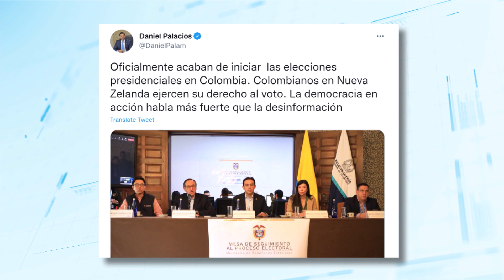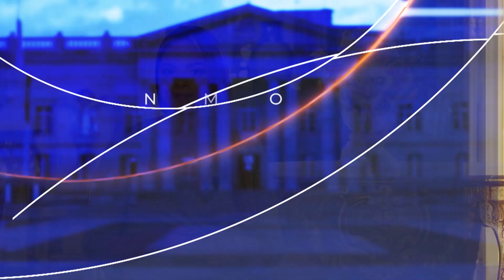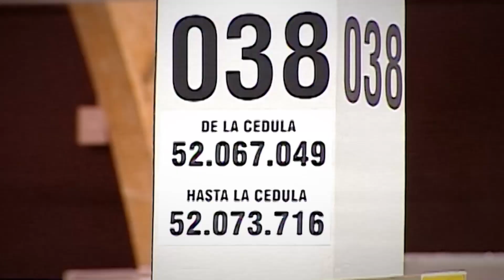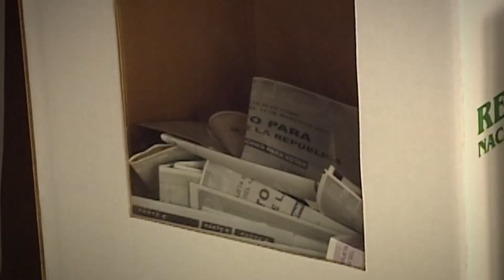Actualidad. Iniciaron elecciones presidenciales en el exterior